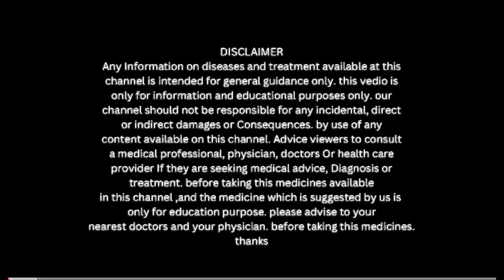Top 4 secret 🤫 Tonic for weight GAIN.| भूख और वज़न दोनो बड़ाए ।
🔷 Buy Medicines Links :—

1). alfa tonic sbl

2). alfa tonic schwabe

3). alfa tonic Reckeweg

4). alfa tonic bakson

➡️🔷 FILL the FORM & GET PRESCRIPTION

 🔷MY FAVOURITES PRODUCTS ⤵️

my watch
Face Cleanser
Cleansing Milk
Lip colour
Glow Primer
serum for spots
Hair oil
fairness gel
hair serum
hair cleanser

🔷 our more playlist links -

These are my recommendations, Do not take as  a medical opinion.

thanks..